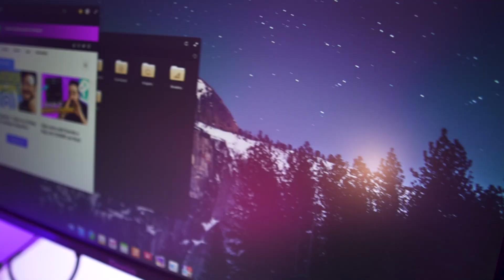É monitor pra mais de metro! - Monitor Zinnia Pegasi 29''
Um dos monitores ultrawide mais baratos do mercado, o Zinnia Pegasi é uma ótima opção para quem precisa de muito espaço de tela para trabalhar ou jogar, mas quer gastar pouco.

Apresentação por: Dionatan Simioni
Edição por: Rafael Shikamaru
Produção: Raul Craveiro